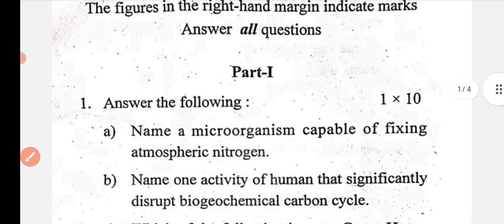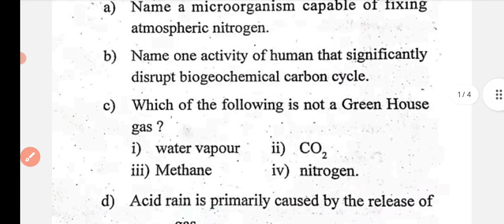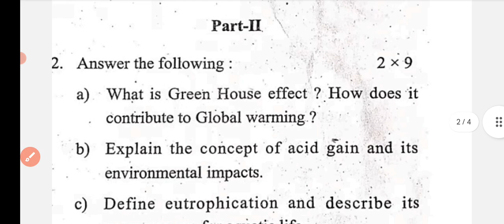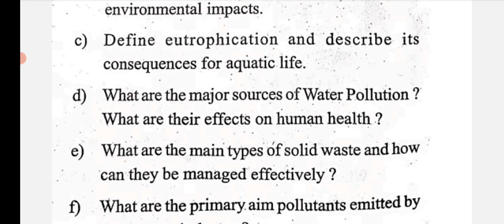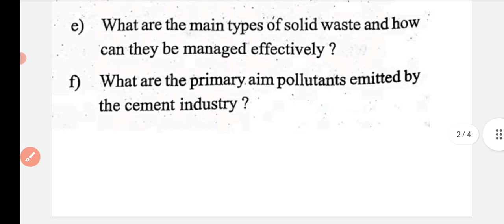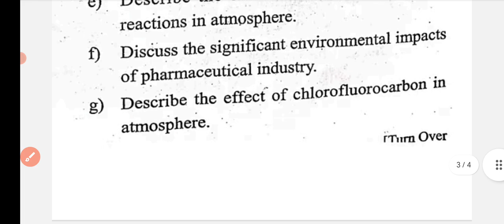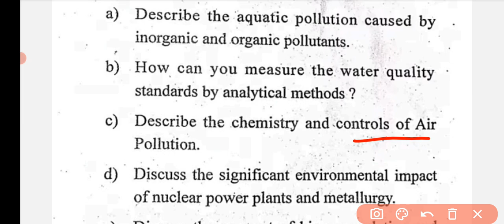+3 Semester Exam // MDC Environmental Chemistry Questions Paper Discussion // Selection Questions